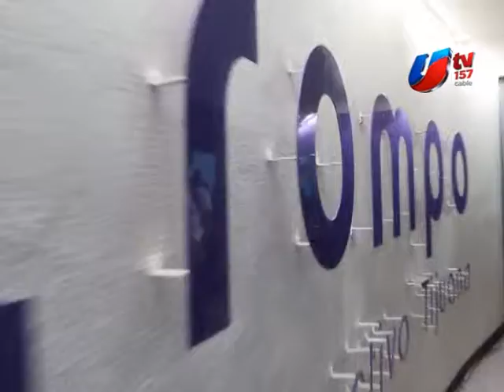El Trompo, siete años de enseñar jugando